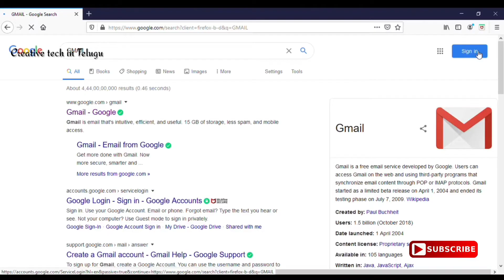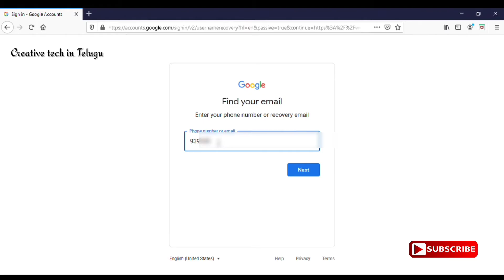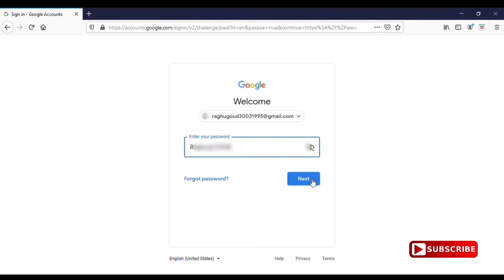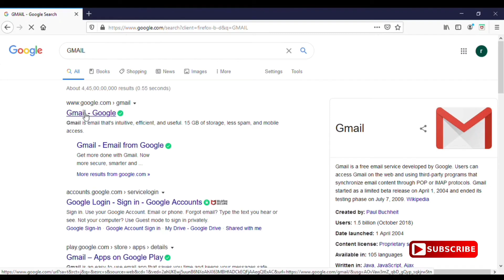How to recover forgotten gmail account in Telugu,how to recover gmail account Telugu lo,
How to recover gmail account in Telugu, recover gmail account in Telugu, fix forgotten gmail account